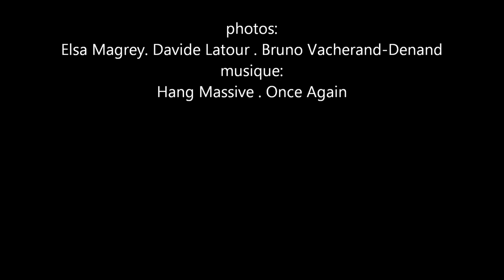ELSA MAGREY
Elsa Magrey sculpteur